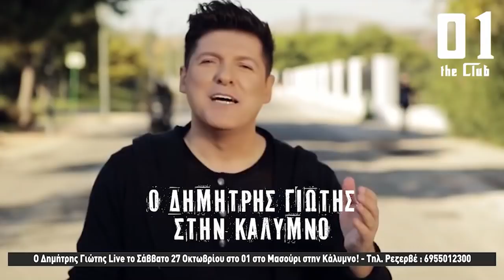7-10-2018 Ο αγιασμός για την έναρξη της νέας προσκοπικής περιόδου στην Κάλυμνο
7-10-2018    Ο αγιασμός για την έναρξη της νέας προσκοπικής περιόδου στην Κάλυμνο